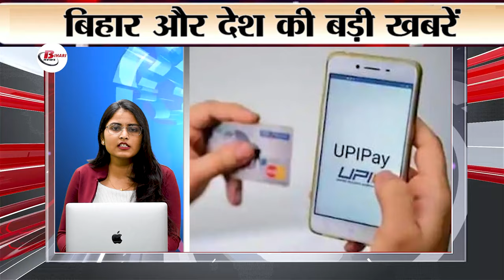Top 30 breaking Live news on 16 oct 2024.'Singham Again',Jio's Diwali offer, Canada-India relations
Top 30 breaking Live news on 16 oct 2024.'3% hike', Ratan Tata's portrait , MSP for farmers

1. NSG: 40 years of glory journey
2. Terrorism discussed at SCO summit
3. 3% hike in dearness allowance
4. Ratan Tata's portrait made of 11,000 diamonds
5. Big hike in MSP for farmers
6. Storm threat in Bay of Bengal
7. Rise in gold and silver prices
8. Questions raised on Shah Rukh Khan's absence
9. Applications for CS Executive exam begin
10. CLAT 2025: Registration date extended!
11. Kohli gave the bat to the young cricketer
12. India bought 31 MQ-9B drones
13. After Hyundai, it's Wari Energy's turn
14. India-Canada dispute: Pakistan's role
15. Tradition of colours in US elections
16. Importance of cultural perspective in child welfare
17. Election Commission empowered the public
18. Akasa Air flight threatened
19. Railways needs 1600 additional employees
20. Skeleton of missing tigress in Rajasthan
21. Trump's dance video goes viral
22. How to confirm tickets during festive season
23. Supreme Court reserves Jet Airways case
24. Harris Rauf's slap goes viral
25. Marwar Mahotsav 2024 organised in Jodhpur
26. The fate of money received by mistake
27. Maruti Suzuki launches Blitz edition
28. State status a priority for Omar Abdullah
29. Jai Kishor Pradhan breaks age limits
30. New names in ICC Hall of Fame